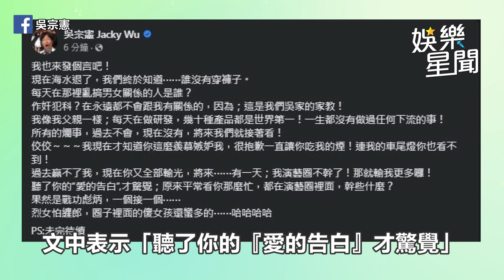喊黃子佼加油！吳宗憲連發3片...勸「頭腦清楚一點」：別再亂講別人了｜三立娛樂星聞